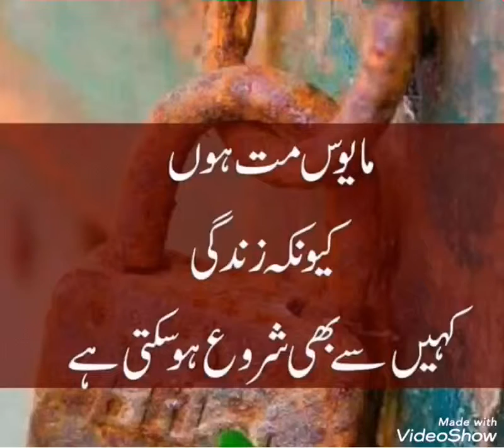Message for all of us